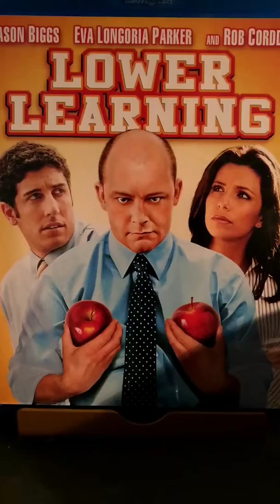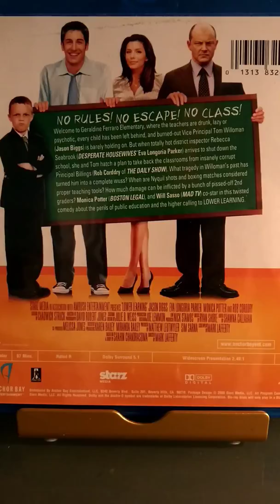Movie Review 30 - Lower Learning - Video Blog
Hi, this is Richard’s Reviews.

Todays review is Lower Learning. The cast is simple with just 3 people they revolve around. Rob Corddry, Eva Longoria, and Jason Biggs. This comedy is not that funny. It tries to be a comedy, but ends up a hot mess. The writing is to blame. Not enough jokes in the movies. Maybe it is just supposed to be dark. I could be interpreting it wrong. Corddry is the Vice Principal causing issues, and Longoria is the district inspector. Biggs plays a teacher, but you don't really feel for any of them. Possibly Longoria's character for just a bit, but it seems like there is no winning in this story. Even with the happy ending it seemed kind of weak.

The front cover of the box is just the three of them. Nothing special on the inside. The back shows them holding a chalkboard next to a student. They do not really feature the students much.

I would say this movie is a pass. It really is not funny, and lacks any energy to keep you watching or wanting more. I don't remember laughing at any point in this movie.